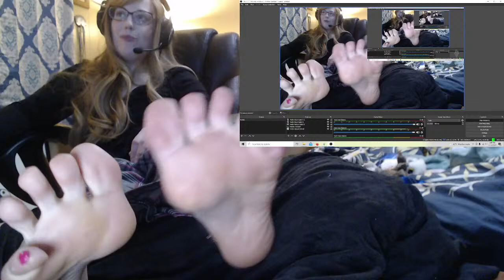Getting Witchy in Sims4 LIVE! Will magic free my toes?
Feeling in the mood to come and say hi to everyone! Feeling witchy bitchy and blonde so we will be making a similar character to explore the Sims4 Realm of Magic pack that I know nothing about yet; I really need to chillllll! This will be my only livestream until the last weekend of the month so be here or be square! My feet are TRAPPED IN ANKLET FASHION SOCKS and maybe I can use my magic powers to release them?